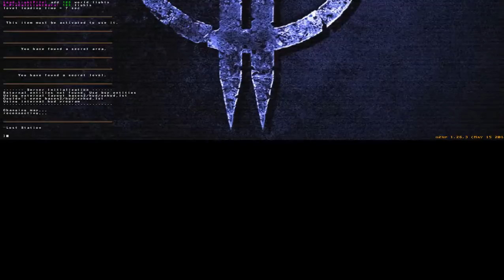Quake II - Unit 1 - Base(1/2) - Nightmare and 100% secrets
This is my walkthrough of QII PC ver. played on Nightmare difficulty and finding all secrets.
Keep in mind, that I used Quake2xp source port, which has nightmare difficulty considerably harder than vanilla Quake II.
Enemies are harder to gib and can respawn if they aren't gibbed, so gibbing enemies in this walkthrough has its purpose.